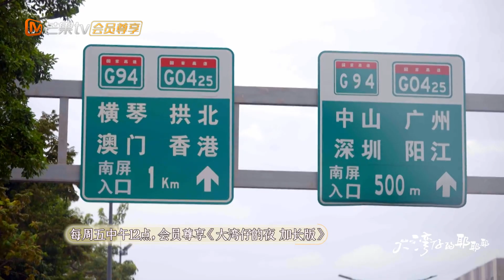张智霖任达华乒乓球比赛笑cry！大湾仔给邻居送甜品！《大湾仔的耶耶耶》Stories After Closing EP7丨芒果时光机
大湾仔限时返场！哥哥再度集结，共赴欢乐开店之旅！加入MangoTV VIP 更多会员专享福利等着你！
初代大湾仔们：陈小春/张智霖/谢天华/林晓峰/梁汉文